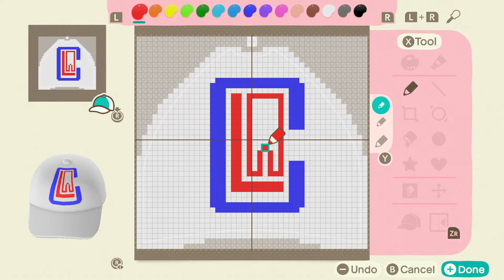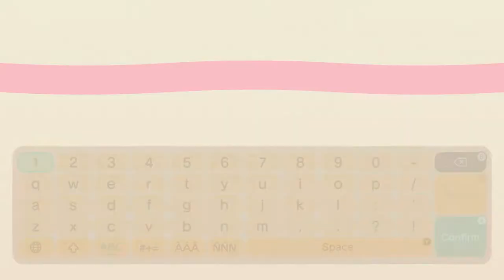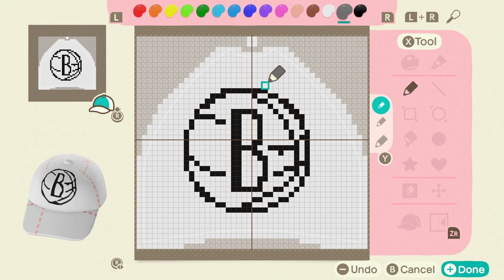Animal Crossing New Horizons: NBA TEAM LOGO HATS (Part 5)